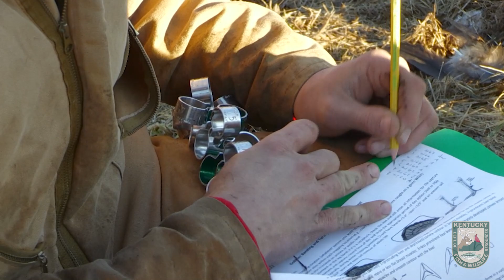Rocket-Netting and Banding Turkeys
We're in the field with biologists ahead of the 2022 Spring Turkey Season, and we're hoping to catch a handful of male turkeys using a rocket net! The turkeys will then be banded, some with reward bands, and set free back into the wild. Be on the lookout for a banded turkey this spring!